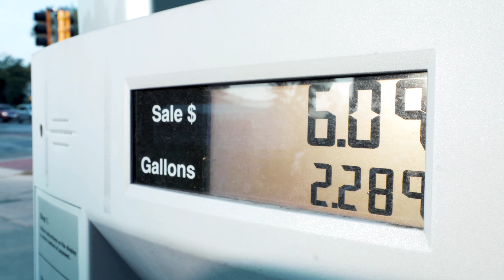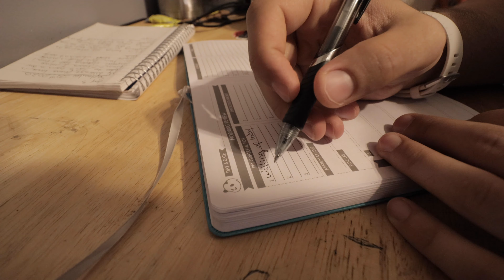An Amazing Day